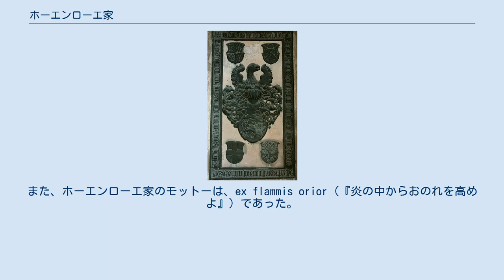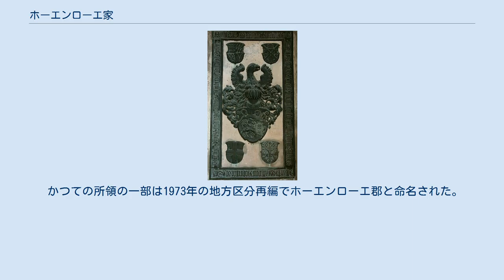ホーエンローエ家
ノイエンシュタインの教会入り口のホーエンローエ家墓所を示す銘板。
中央の盾型の中にホーエンローエ家の紋章が彫られている。
 ホーエンローエ家（ドイツ語: Hohenlohe (Adelsgeschlecht)）は、かつてドイツ・フランケン地方を治めた貴族一門。
家名は、おそらく、ウッフェンハイム近郊のホーラッハ城（あるいはホーエンロッホ城）に因んだものと推測される。
 ホーエンローエ家の本来の支配地域は、コッハー川、タウバー川、ヤクスト川沿いの渓谷であった。
1234年にランゲンブルク、1250年にエーリンゲンを獲得、さらに後（1300年以降）にはヴァルデンブルクやノイエンシュタインをも獲得した。
13世紀から15世紀にかけて幾度も分家し、ヴュルツブルクやアンスバッハの司教など、有力者の領地に接し、またドイツ騎士団への寄贈（1219年）を行いながらも、ホーエンローエは、固有の確固とした領土を形成していた。
 ホーエンローエ家の紋章の図柄は、上下に配置された2頭のゆったりと歩むヒョウで、勇敢さと強さを表現している。
また、ホーエンローエ家のモットーは、ex flammis orior（『炎の中からおのれを高めよ』）であった。
 愛らしきヴァイカースハイム城は、ホーエンローエ家ゆかりの名城である。
 古い文書では、ホーエンローエ家を帝国の地方貴族の家柄と記している。
897年頃に実在したクラフト・ツゥ・ホーエンローエが、具体的に最も古いホーエンローエ家の人物であろう。
彼には、エレンストゥス、ウォルフガングス、アドルフス、クラートという4人の息子がいた。
この最後の人物が、皇帝ハインリヒ1世のハンガリーとの戦いにおいて皇帝を助け、家門を継承した。
その息子のヘルマヌスは、フランケン公ハインリヒの未亡人で、皇帝コンラート2世の母親に当たる女性と結婚した。
彼らの孫のジークフリートがヴァイカースハイム周辺地域を本拠とするホーエンローエ家の始祖となった。
 ハインリヒ1世（1183年没）が、ホーエンローエ家で初めて伯として記録された人物である。
1230年には、その孫にあたるゴットフリートとコンラートが皇帝フリードリヒ2世を補佐し、ホーエンローエ＝ホーエンローエ家およびホーエンローエ＝ブラウネック家を創設した。
家名は、それぞれが依拠した城に因んでいる。
後者は1390年に断絶し、その所領は後にブランデンブルク辺境伯領に編入された。
一方、前者は、いくつかの分流に分割されていった。
そのうち、ホーエンローエ＝ヴァイカースハイム家とホーエンローエ＝ウッフェンハイム家がその主なものである。
クラフト1世（1313年没）を始祖とするホーエンローエ＝ヴァイカースハイム家は、さらにいつかに分家してゆくが、ゲオルクが1551年に亡くなると、その息子たちによりホーエンローエ＝ノイエンシュタイン家とホーエンローエ＝ヴァルデンブルク家が創設され、重きをなした。
アルブレヒト1世を始祖とするホーエンローエ＝ウッフェンハイム家は、1412年に断絶し、その所領は婚姻により他家（リムブルク伯）のものとなった。
 存続したのは、1551年に創設されたホーエンローエ＝ノイエンシュタイン家とホーエンローエ＝ヴァルデンブルク家をその源流とする一門であった。
前者はプロテスタント、後者はローマ・カトリックを信仰する家門であった。
ホーエンローエ＝ノイエンシュタイン家は、本家は1805年に断絶し、3つの分家がそれ以後も存続した。
ランゲンブルク系、インゲルフィンゲン系、キルヒベルク系である。
キルヒベルクの家系は1861年に断絶したが、ホーエンローエ＝ランゲンブルク家およびホーエンローエ＝インゲルフィンゲン家は、現在（2007年）も存続している。
後者は、ホーエンローエ＝インゲルフィンゲン家およびホーエンローエ＝エーリンゲン家が融合したものである。
一方、カトリック系のホーエンローエ＝ヴァルデンブルク家は、すぐに3つの流れに分かれる。
他の2家は1729年までに断絶し、残ったシリングスフュルストの家系は、ホーエンローエ＝シリングスフュルスト家とホーエンローエ＝バルテンシュタイン家に分かれた。
さらに分家があり、結局ヴァルデンブルク、シリングスフュルスト、ヤクストベルク、バルテンシュタインの4家が存続した。
ホーエンローエ＝シリングスフュルスト家は、ラティボル公領、コルヴァイ侯領も所有した。
 1744年にカトリック系のホーエンローエ＝シリングスフュルスト家、ホーエンローエ＝バルテンシュタイン...